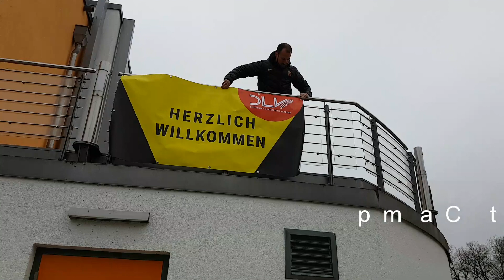DLV Talent Camp März 2018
Tests, Training und Teambildungsmaßnahmen beim Talent Camp des Deutschen Leichtathletik-Verbandes im Bundesleistungszentrum "Kienbaum"...